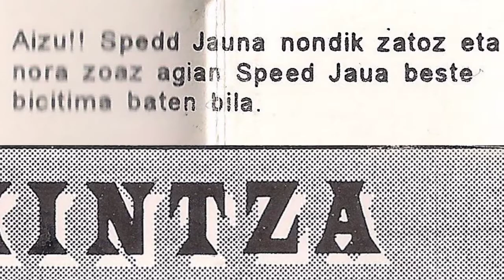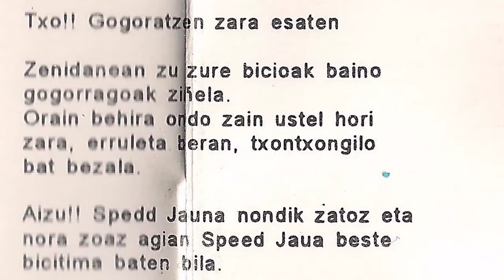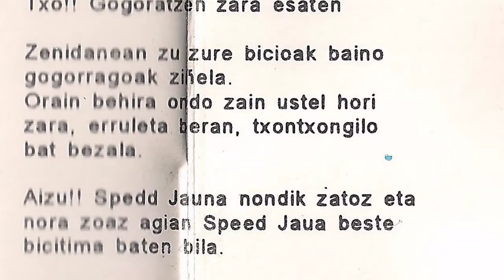EKINTZA - Speed jauna